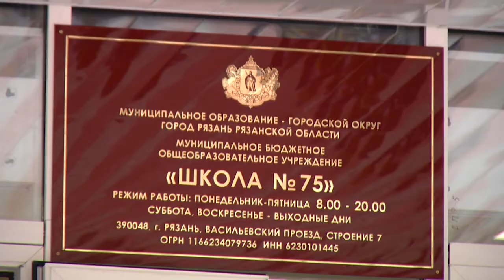Первый раз в новый класс